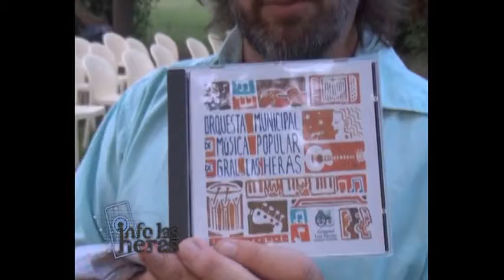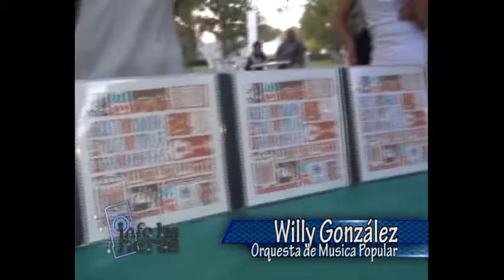Willy Gonzalez Nota Presentacion CD Orquesta